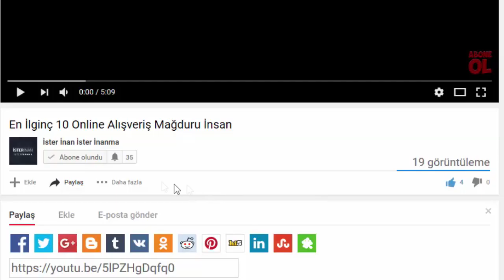En Çok Ölmüş 7 Ünlü Oyuncu (SPOİLER İÇEREBİLİR!!)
Bazı oyuncular var ki ölümleriyle gönlümüze taht kurdular. Bazıları ise ölümleri ile dikkat çekmese bile canlandırdığı çoğu karakterde ölüm ile yüzleşmiştir.
İşte Canlandırdığı Karakterlerde En Çok Ölmüş 7 Ünlü Oyuncu

Diğer videolarımıza göz atabilirsiniz.

1. Bruce Willis
Bruce Willis oynadığı çoğu filmde güçlü ve kahraman rollerde karşımıza çıksa da ölüm oranı bizi bir hayli şaşırtıyor. %22 gibi bir ölüm oranı ile oynadığı 19 filmde ölmüştür. Bunlardan en ünlü olanları ise 6.His ve 12 maymun gibi büyük yapıtlardır.

2. Christoper Lee
2015 Yılının Haziran ayında hayata gözlerini yuman Yüzüklerin Efendisi'nin Saruman'ı. Oynadığı film sayısı 260'ı bulan Christoper Lee'nin ölüm oranı %16 olsa bile ölüm sayısı tam 41! Dracula karakterini oynarken 7 kere ölmesi bile başlı başına rekor sayılabilecek oyuncunun en unutulmaz ölüm sahneleri ise Yüzüklerin Efendisi ve Star Wars gibi baş yapıtlarda olmuştur.

3. Robert De Niro
Film Sektörünün sayılı aktörlerinden biri olan Robert De Niro oynadığı 100 filmin 16'sında ölümü yaşamıştır. Yani bu da %16 lık bir orana denk geliyor.

4. Nicolas Cage
Basit işlerini saymazsak toplam 72 filmde oynayan Nicolas Cage bu filmlerde 15 kere ölmüştür. Bu ölümlerin oynadığı filmlere oranı ise neredeyse %21'i buluyor.
Bu ölümlerin en önemli olanları ise Kick-Ass, Elveda Las Vegas gibi önemli baş yapıtlardır.

5. Leonardo Di Caprio
Toplamda 9 kere ölen ünlü oyuncunun ölüm sayısı diğer aktörlere göre az olsa da sadece 25 yıldır film sektöründe bulunan Di Caprio'nun oynadığı film sayısı 34'dür ve ölüm oranı ise %26'dır. Akıldan çıkmayacak ölüm sahneleri Titanik, Kanlı-Elmas ve Köstebek gibi filmlerde bulunuyor.

6. Gary Oldman
Mükemmel oyunculuğu ile seyircileri büyüleyen Gary Oldman Hannibal, Harry Poter gibi filmlerdeki ölüm sahneleri ile hafızalardan çıkmayan Oldman 23 ölüm sayısıyla ölüm oranı %30 gibi çok yüksek bir sayıya erişiyor. Oynadığı her 10 filmin 3'ünde ölen ünlü oyuncu ilginç bir istatistiğe imza atmış.

7. Sean Bean
Oynadığı filmlerde her ölümüyle bizi hüzne boğan, Boramir veya Lord Stark karakteri ile bütünleşen Sean Bean, canlandırdığı 104 karakterin 24'ünde ölümle yüzleşti ve %23'lük oranla en çok ölüm oranına sahip olmamasına rağmen bizim gönlümüzde ölümleri çok derin etkiler yarattı.